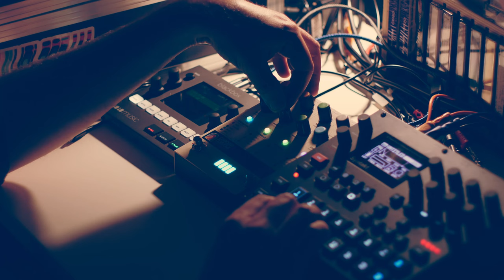chroma explore - syntakt part 3